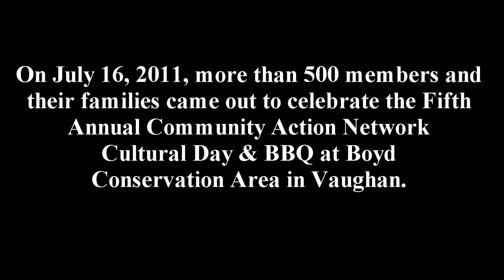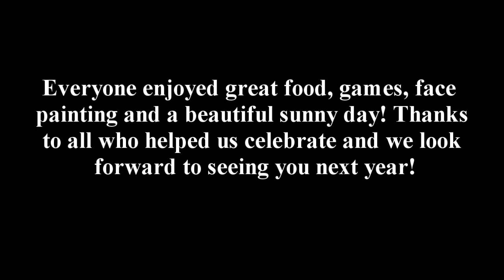Community Action Network Annual BBQ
On July 16, 2011, more than 500 members and their families came out to celebrate the Fifth Annual Community Action Network Cultural Day & BBQ at Boyd Conservation Area in Vaughan. Participants enjoyed a variety of barbecued foods, while the kids cooled off after the jumping castle with snow cones and ice cream. Every member in attendance was given a UFCW beach towel as a token of the Local's appreciation for their dedication to the Union.

"Our hard working members deserve an event like the CAN barbecue," said President Haggerty. "Not only is it about communities coming together and celebrating diversity, it's about taking the time to relax and enjoying the company of each other when our daily work lives can become so hectic."

This event has more than doubled in size since the first barbecue five years ago. Members came out from a number of workplaces such as Maple Leaf, Mobile Climate, Quality Knitting, Olymel, Hertz Canada, Wings Foods, Fortinos, Holiday Inn, Hunter Douglas, Compass Group, Avis, Sussex Centre, Pharma Plus and Cargill.

Everyone enjoyed great food, games, face painting and a beautiful sunny day! Thanks to all who helped us celebrate and we look forward to seeing you next year!